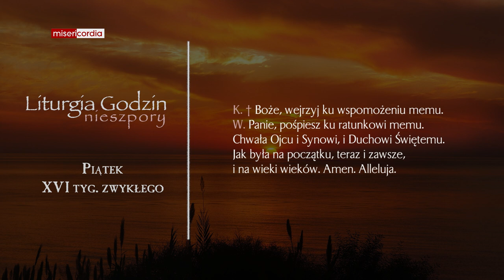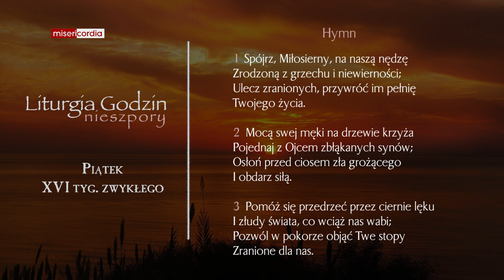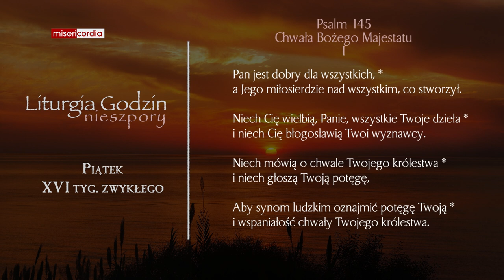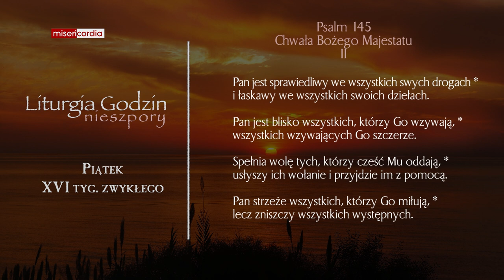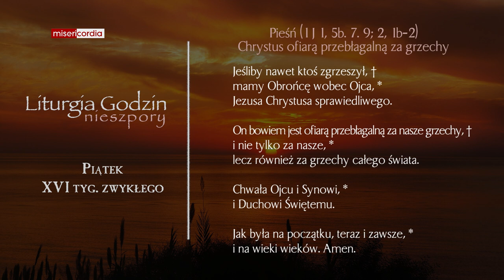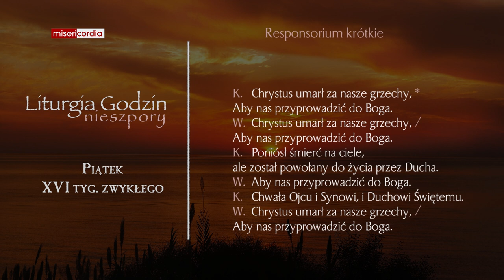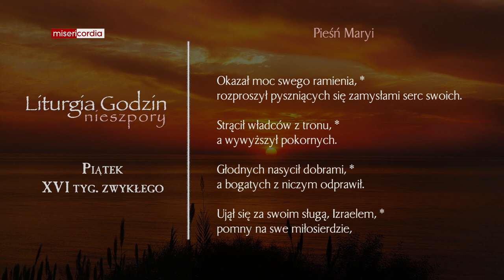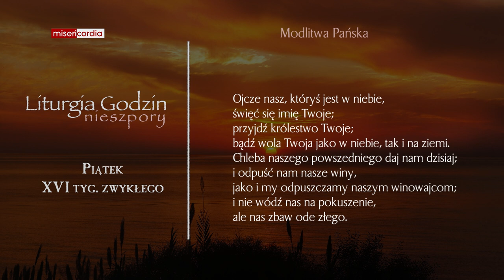Liturgia Godzin | Nieszpory | Piątek, XVI tyg. zwykłego